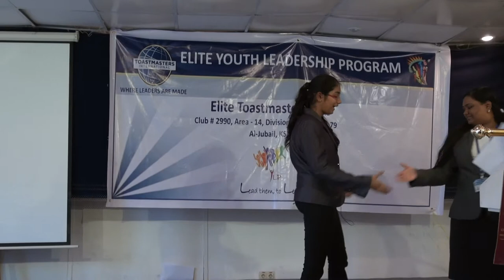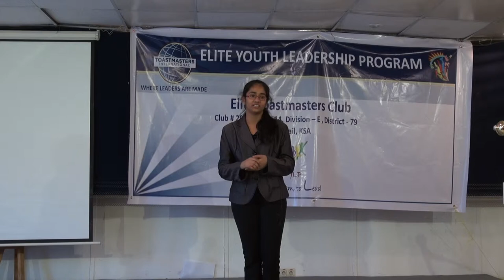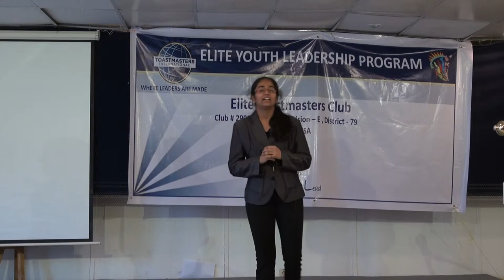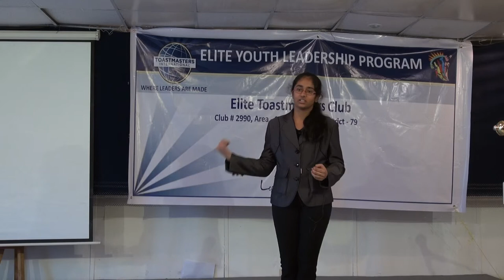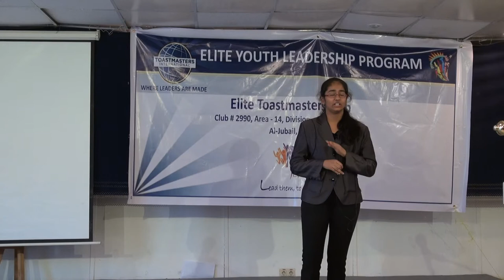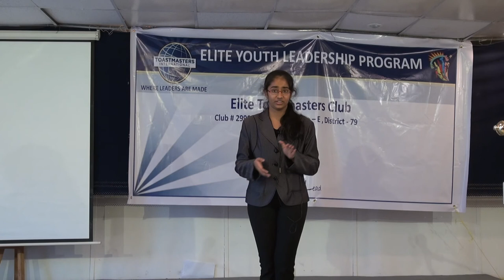International Speech YL Aditi Naresh Iyer